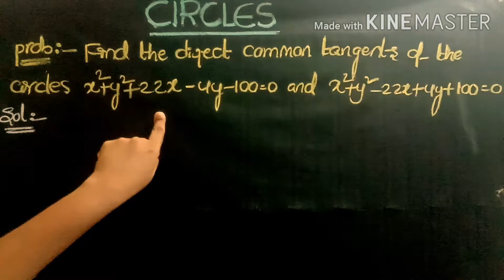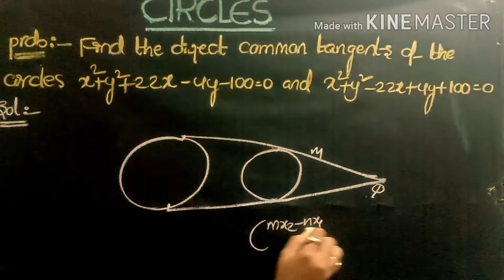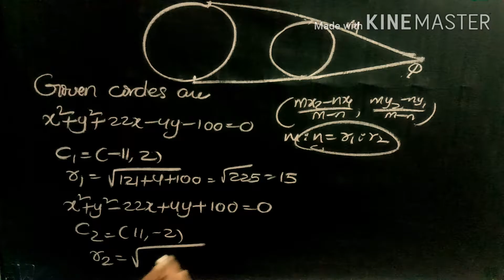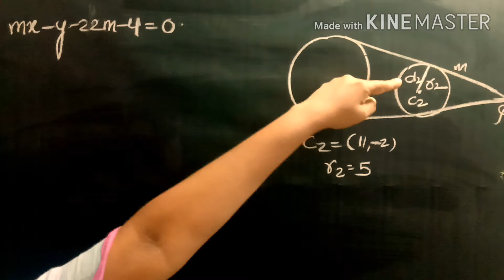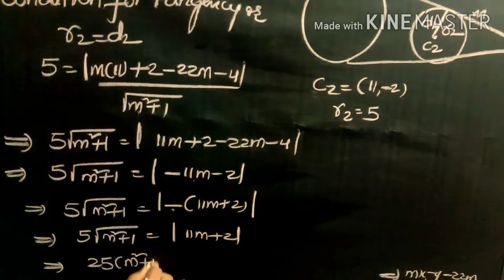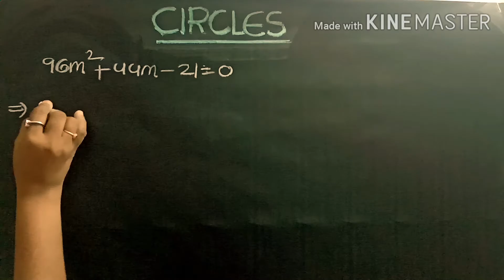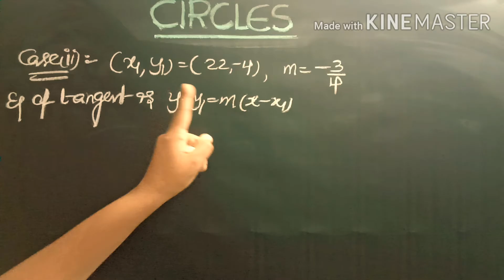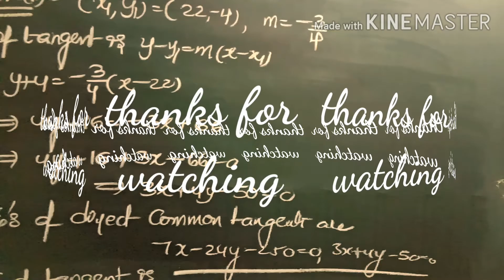CIRCLES / CIRCLES Inter 2nd year / Maths2B CIRCLES / CIRCLES Part~33